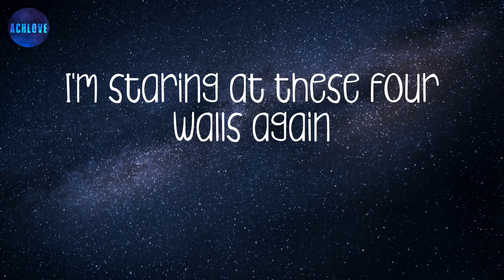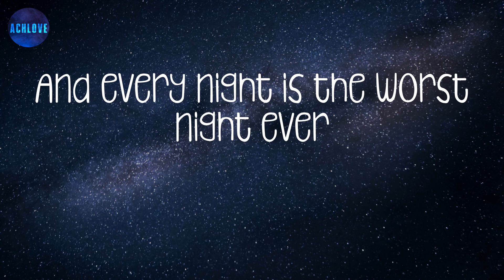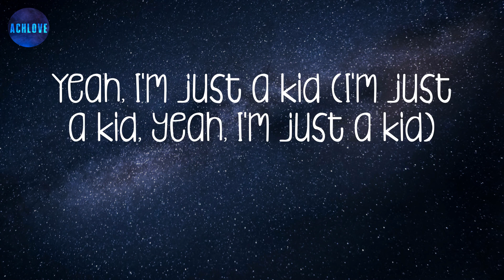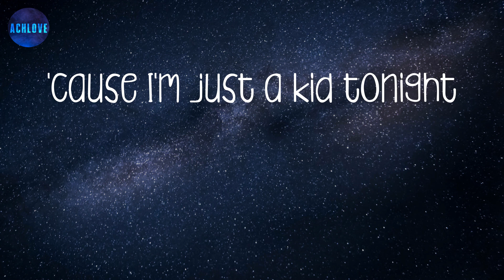I'm Just a Kid - Simple Plan (lyrics) ~ I'm just a kid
I woke up it was seven
I waited 'til eleven
When you're spending every day on your own
Tonight
I'll try to think about the last time
Wide awake I'm bored
Yeah, I'm just a kid (I'm just a kid, yeah, I'm just a kid)
Tonight
I'm all alone
Tonight
Nobody cares
Tonight